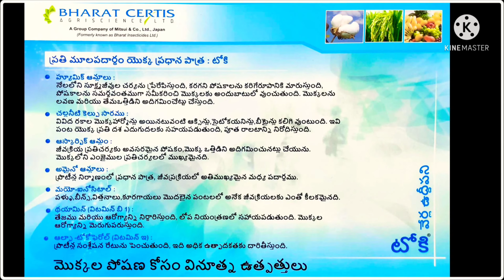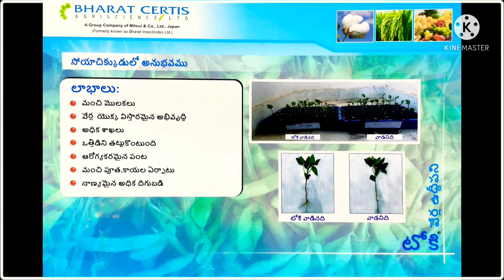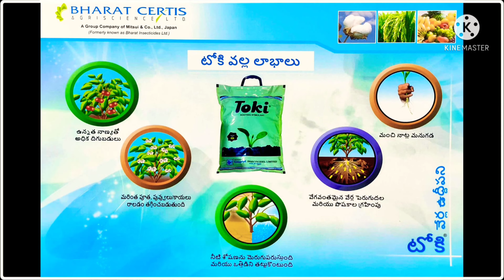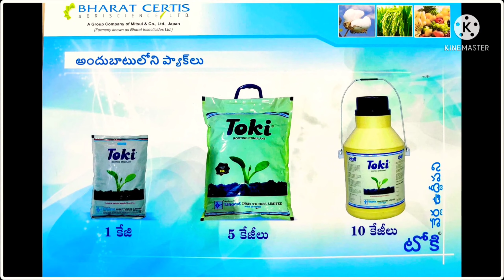భారత్_సెర్టిస్_వారి_టోకి__కొత్తతరం_వేరు___బయెఉద్ధి_పనము